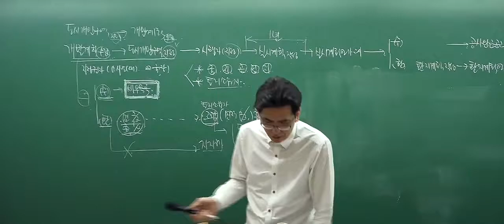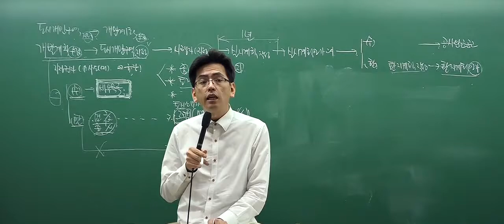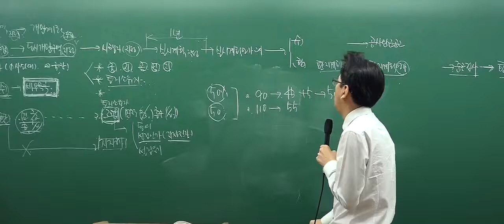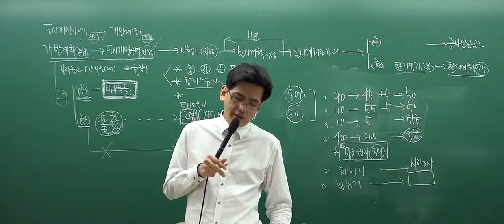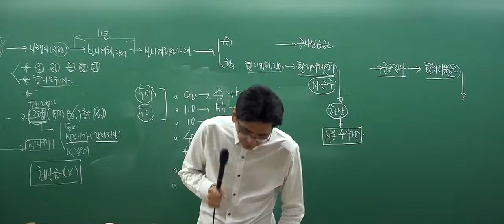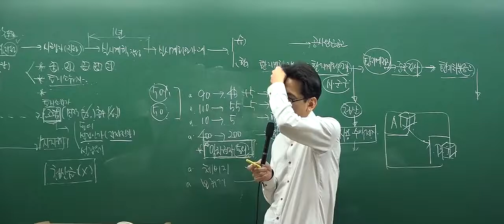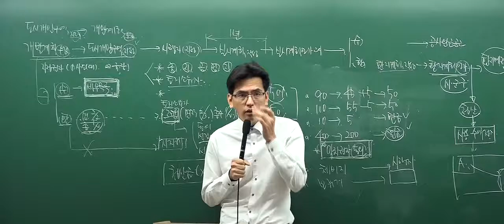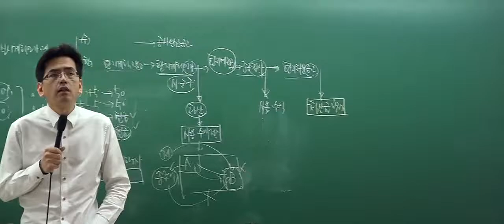[인강통]공인중개사 무료인강(핵심강의)_부동산공법(김동영)_9강 환지방식에 의한 도시개발사업